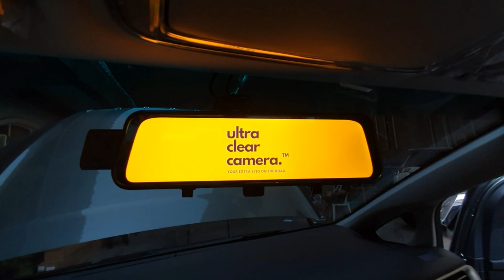INNOVA CAPTAIN SEAT V SET UP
PM BOOKING TODAY

👉SHOPEE
 shopee.ph/12clo